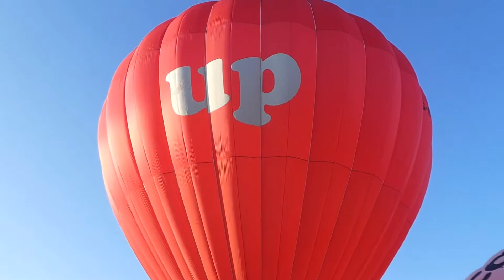MJ Ballooning | 05/05/19 - Maize Field AM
A chilly morning at the maize field with the Panther, G-BZYY, Cash4Cars, Above + Beyond, Miles and G-BYHU.